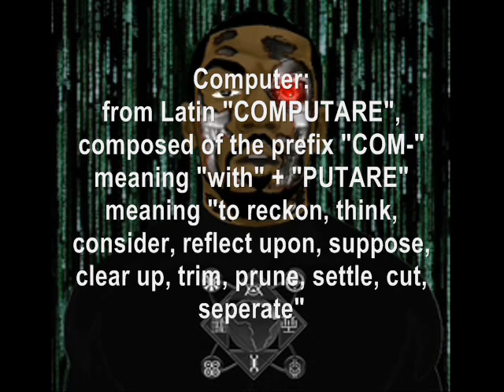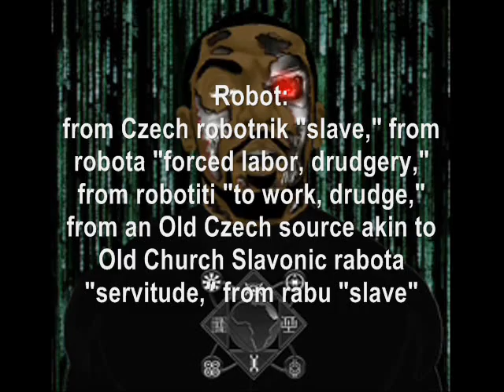The Ontology of Virtual Reality and Artificial Intelligence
The Ontology of Virtual Reality and Artificial Intelligence.  An audio Lecture presentation presented by A.C.E. Consulting.  Learn the ontology, chronology, and origin of Virtual Reality, Artificial Intelligence, and Computer Programming as it relates to African Sciences and African Philosophy.